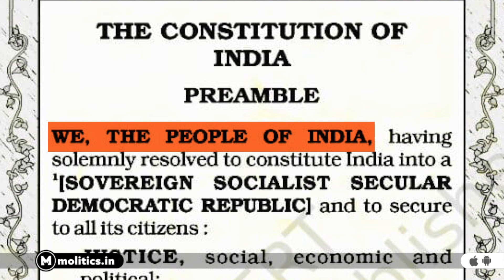मोदी को "INDIA" से नफ़रत क्यों? | Idea of India को तोड़ रहे हैं Modi? | NDA vs INDIA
The Twitter handle of your party is Bjp4India, you are the Prime Minister of India and our country is the Union of India. You hate India itself. From India, you don't remember the Idea of India, you remember the Indian Mujahiddin or the East India Company. Is it because your ideological forefathers supported the British in the freedom struggle?

Prime Minister, you have taken the oath of the Constitution. The Preamble of the Constitution begins with We the People of India, do you remember the Indian Mujahideen from this India too? Prime Minister, what is India? Adani's growth, Ambani's business growth, governments formed after all the gimmicks are not India. India is Manipur, India is those thousands of people who were displaced, India is those girls who were paraded naked. You tell me, is there no place for this real India in your New India? If not, then your fight is with India and I say again that India is not just a coalition of opposition parties.

Prime Minister, who can betray India? Whether the opposition, what the common people - no. The common people themselves are the country, how will they betray the country? Those who have the responsibility of running the country can betray the country. Those who call themselves servants. And what is treason? When a province of the country is burning, thousands of lives have been destroyed.. still the silence of the person who calls himself Pradhansevak is treason. Because country is not just buildings and patriotism is not just slogans or flashy advertisements. Silence was one thing, but those who asked questions on it were thrown out of the parliament. What kind of love is this with the country?